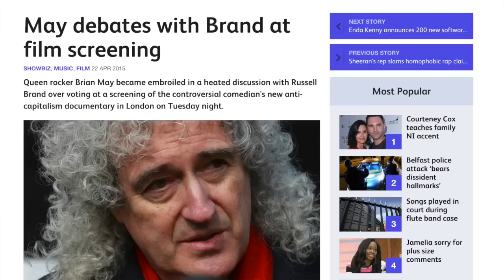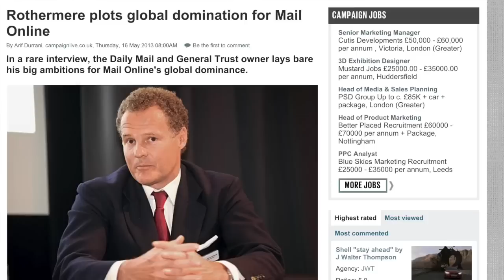Robert Downey Jr's Painful Past - Is That News? Russell Brand The Trews (E305)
In this Trews I discuss Krishnan Guru-Murthy's interview with Robert Downey Jr to promote his upcoming film The Avengers 2 that resulted in the latter walking out.